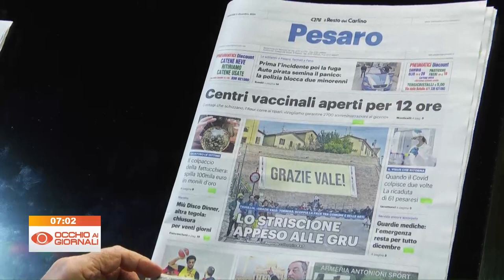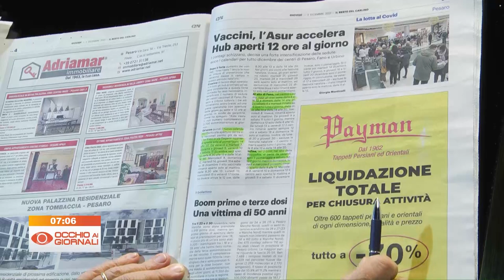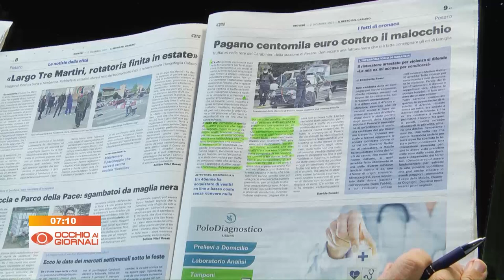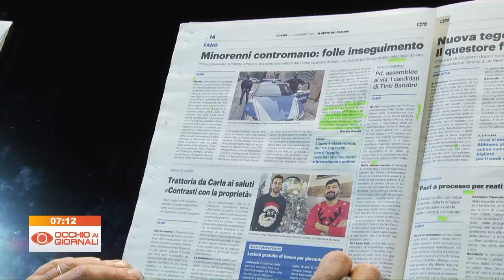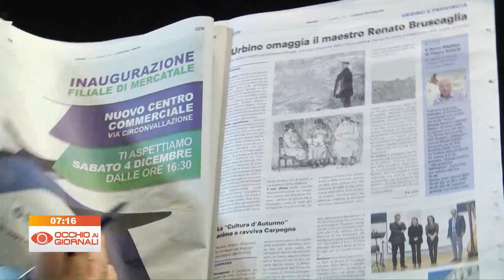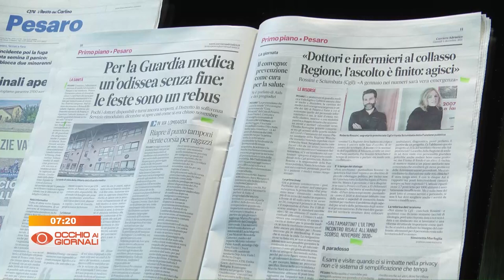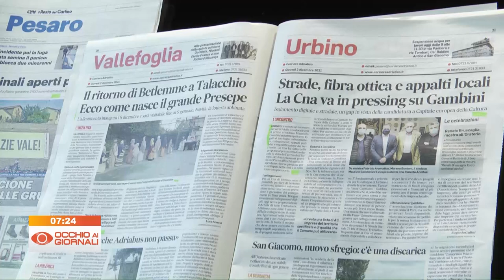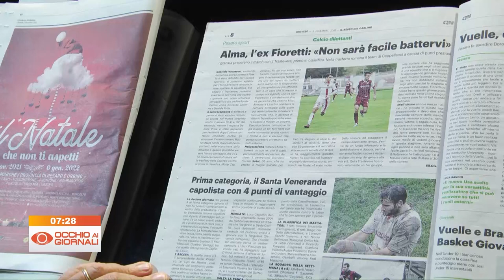Occhio ai Giornali 2 dicembre 2021